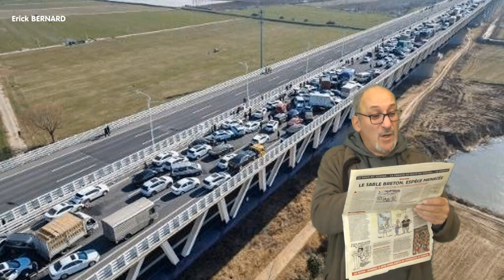Carambolage géant - Constat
Carambolage de plus de 200 bagnoles sur un pot en Chine.
J'imagine le constat de la police ensuite après enquète ;-)

Merci d'avance  ;-)